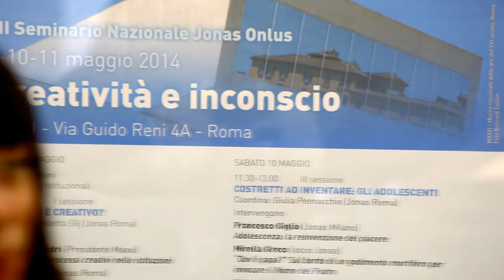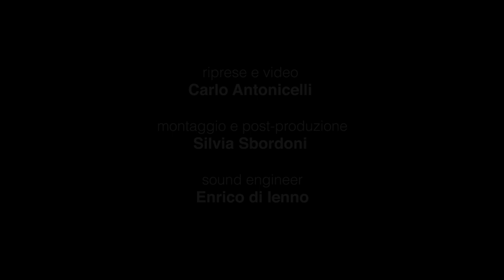G.Melandri- B.Silj - Introduzione al Seminario Nazionale Jonas Creatività e Inconscio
Giovanna Melandri e Benedetta Silj introducono il XII Seminario Nazionale Jonas Onlus, presso MAXXI, via G.Reni 4A, Roma, 9-11 Maggio 2014.